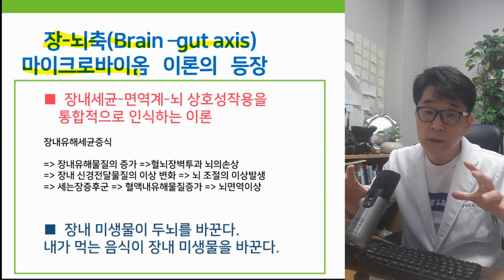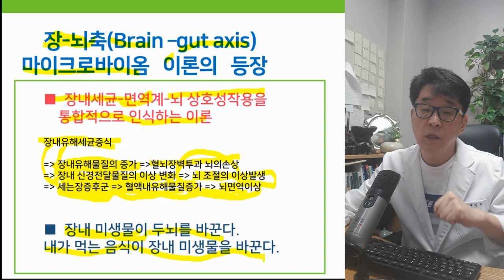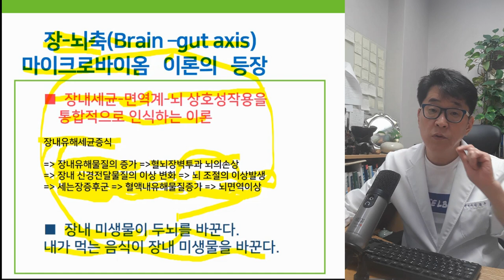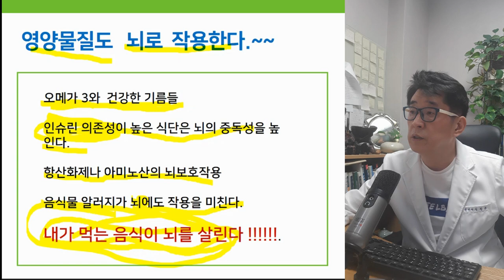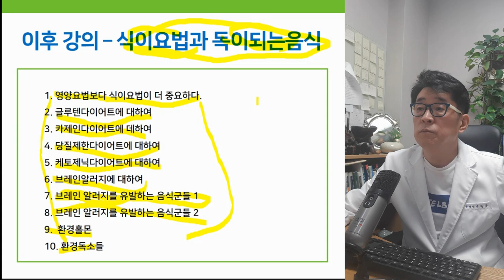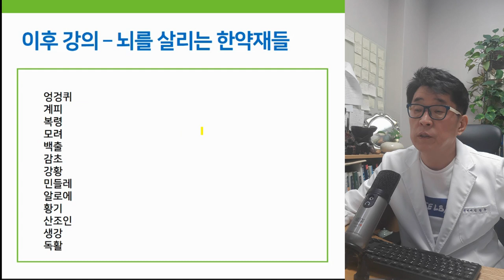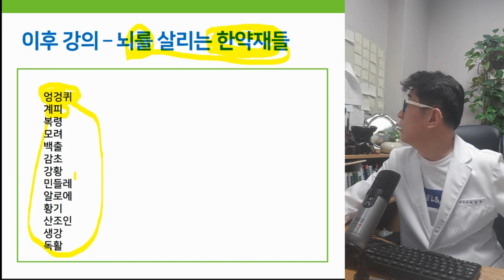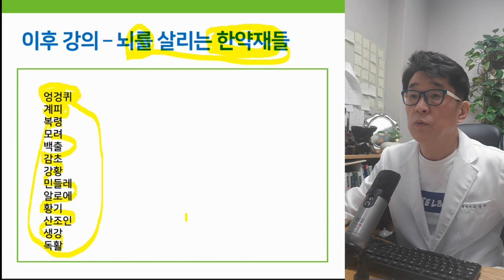ADHD 자폐 이기는 뇌면역 영양요법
영양소 + 면역 이  뇌를 살린다.